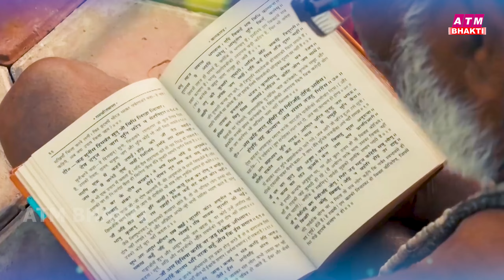2024 राम जी के सुपरहिट भजन || New Ram Bhajan 2024 || Non Stop Ram Ji Ke Bhajans 2024 || Ram Ji Songs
2024 राम जी के सुपरहिट भजन || New Ram Bhajan 2024 || Non Stop Ram Ji Ke Bhajans 2024 || Ram Ji Songs
2024 राम जी के सुपरहिट भजन || New Ram Bhajan 2024 || Non Stop Ram Ji Ke Bhajans 2024 || Ram Ji Songs

ramayan,
ram bhajan,
ram mandir,
ram katha,
ram aarti,
ram avtar

📌Label - Darpan Bhakti